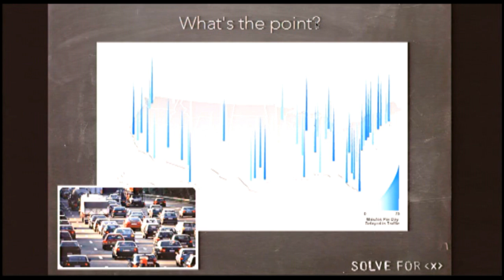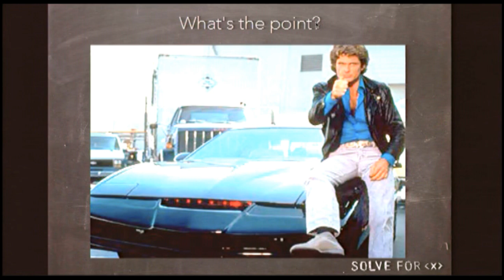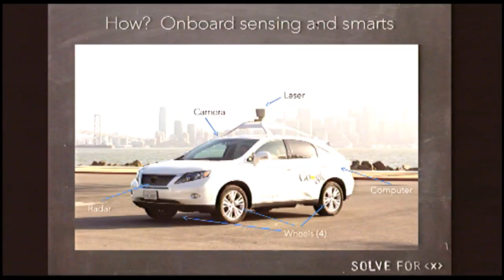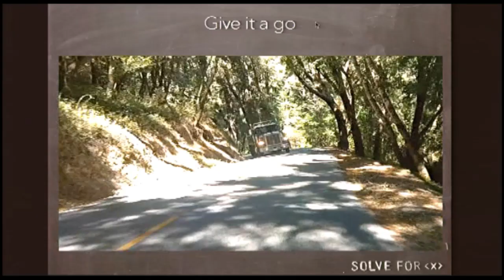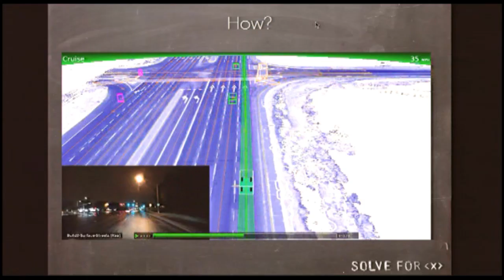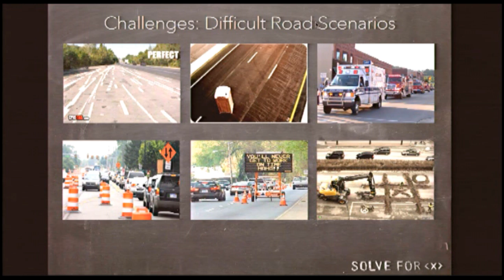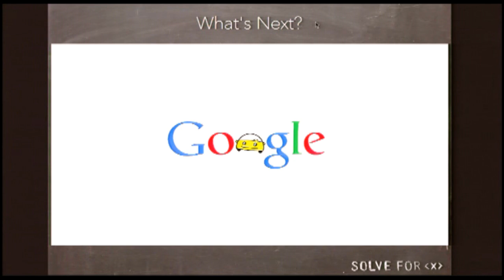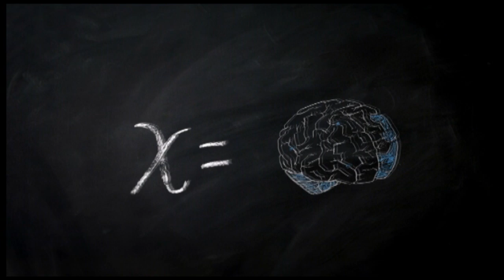Dave Ferguson on Self-driving cars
Dave Ferguson describes the Google self-driving car moonshot project during a Solve for X session.